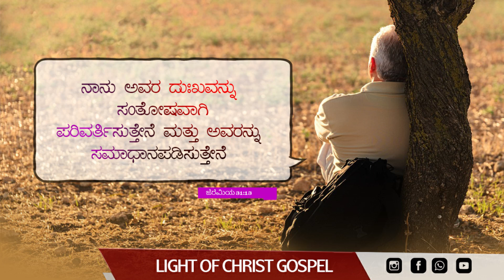Oct 2nd, 2024 || ఈ రోజు దేవుని వాగ్ధానం || Today's Promise of God || light Of Christ Gospel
God's Promise for You TODAY Will Change Everything!
5 Minutes With Light Of Christ Gospel Changed My Life Forever

todays promise || Today's Promise of God ||ఈ రోజు దేవుని వాగ్ధానం || దేవునితో ప్రతిదినం
 Devotions
Neelanti Dhaivam | Telugu Christian Song 2024 | Raj Prakash Paul